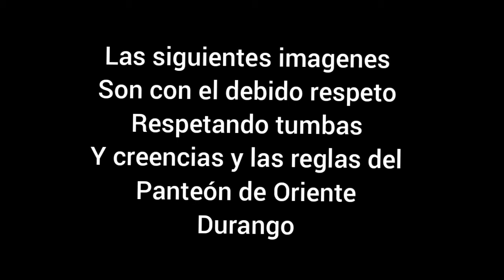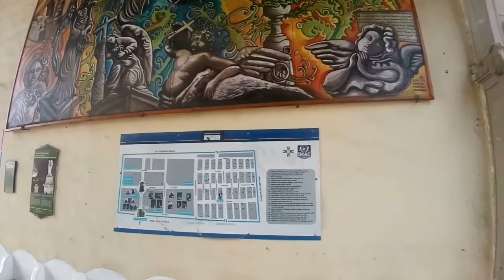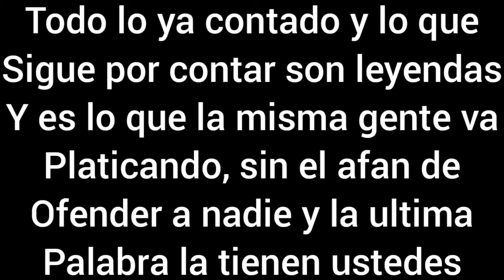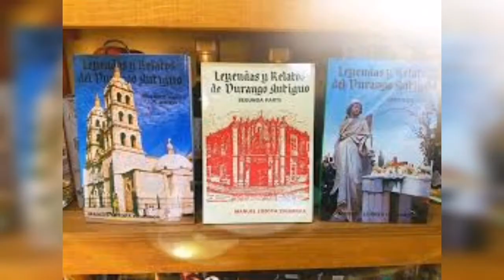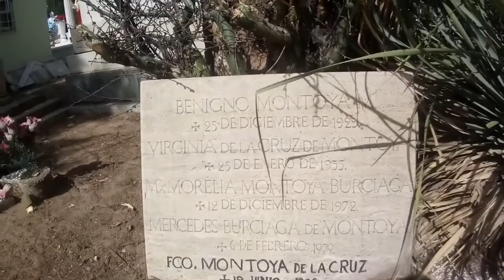Panteón de Oriente sus personajes y leyendas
visitamos uno de los lugares mas antiguos y emblemáticos de la ciudad de Durango el panteón de oriente donde visitamos las tumbas mas famosas en cuanto a personajes y a leyendas que este camposanto ha sido testigo